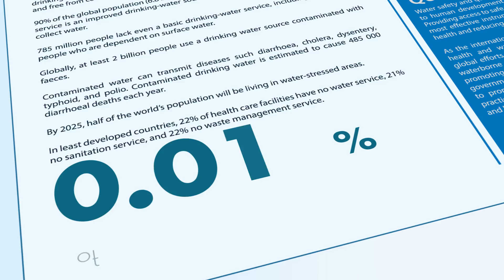Plant Lipids I Water Sustainability Initiative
Across the globe, given the drastic increase in population, large scale agriculture and other factors, the freshwater levels are dropping at an alarming pace. As part of our sustainability model, Plant Lipids is determined to set an example by following an array of eco-friendly practices to conserve water while meeting our production needs.